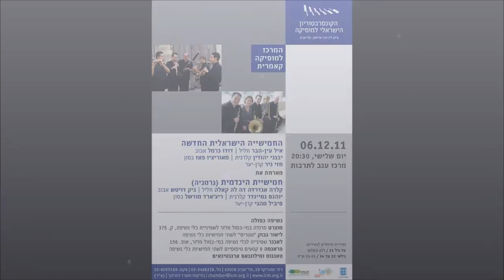Lior Navok Tetris for two Woodwind Quintets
The Hindemith Quintett and The Israel Quintet, Joint Concert, December 2011, Voice of Music Radio Station, Live Broadcast.